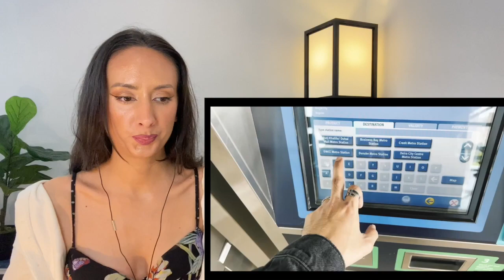SB19 STELL VESTOURS Dubai Expo | Vester and Junard Vlog Crossover in Dubai REACTION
MEET SB19 JUNARD | Vester Ajero | Stell Vlogs | REACTION
SB19 STELL